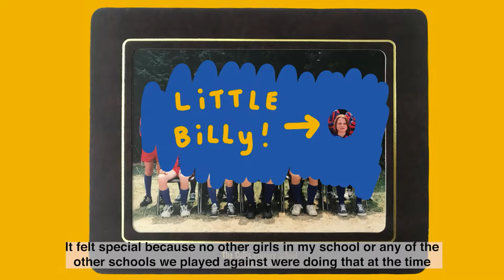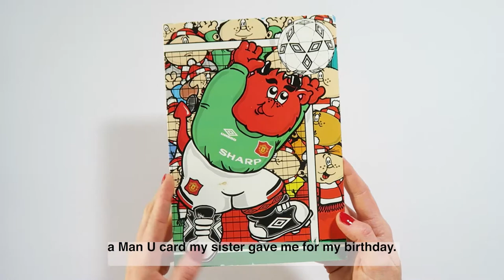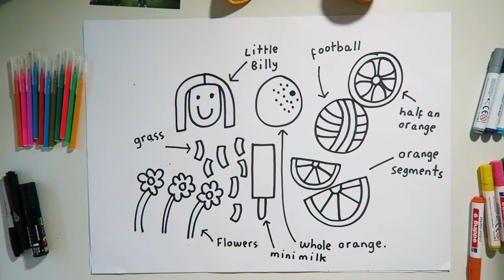Challenge Five: Make your own artwork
The fifth challenge is set by the National Football Museum and artist Billy Colours. It’s inspired by Lily Parr, a pioneering female footballer from the early 1900s and the first woman to feature in the museum's Football Hall of Fame.
Billy uses her own experience as a young female footballer to demonstrate how you can make your own artwork that celebrates a time when you believed in yourself and overcame an obstacle.